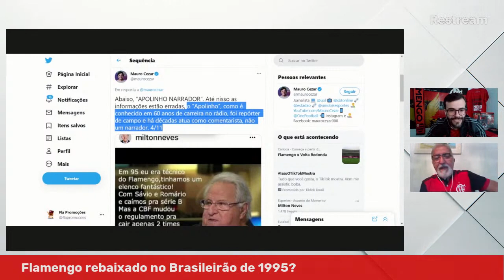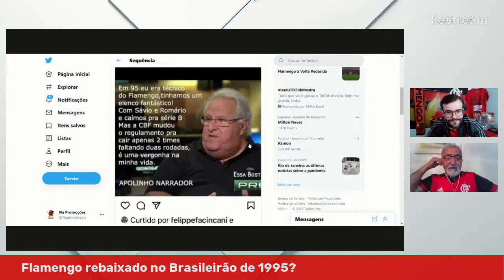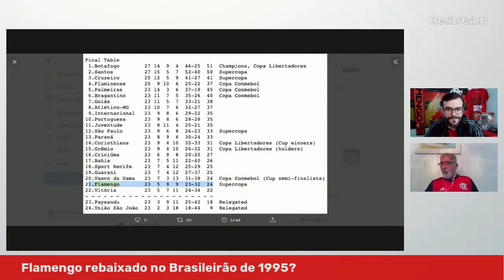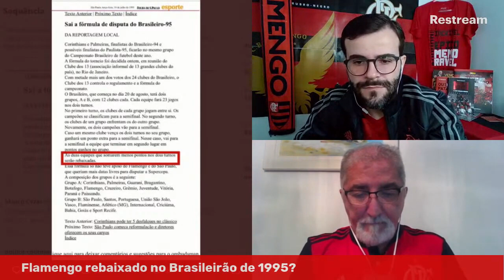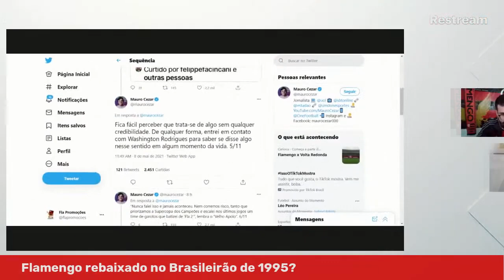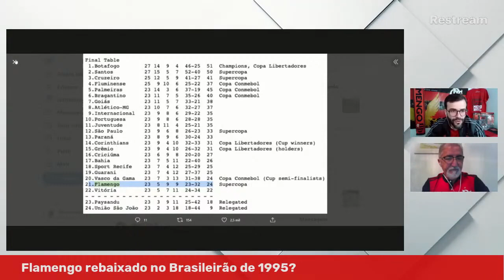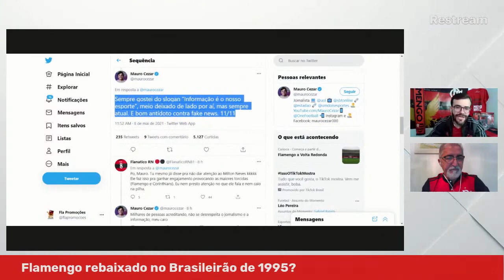Flamengo foi rebaixado no Brasileirão de 1995?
A polêmica do rebaixamento do Flamengo no Brasileirão de 1995

Créditos da thumb: Alexandre Vidal - CR Flamengo